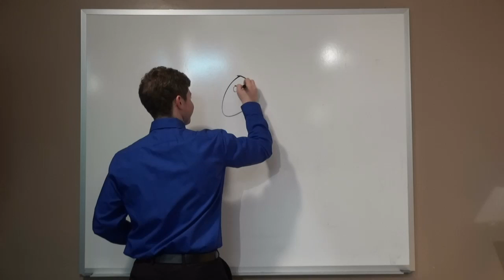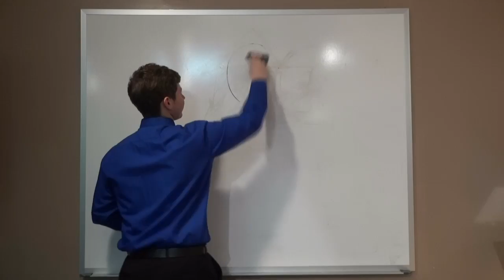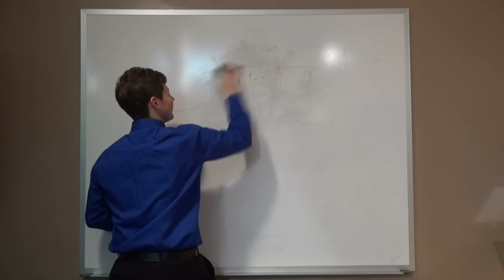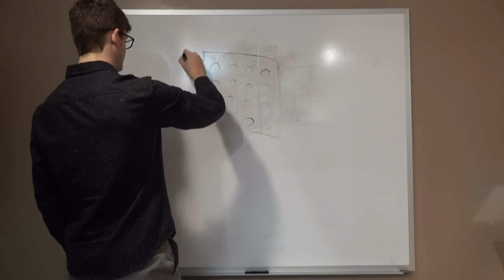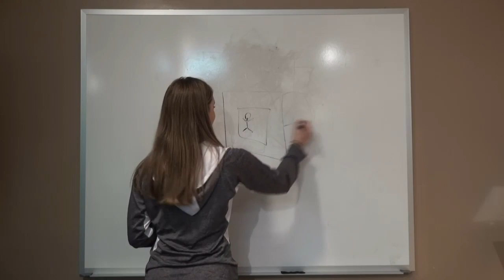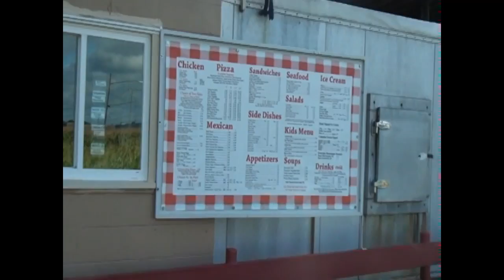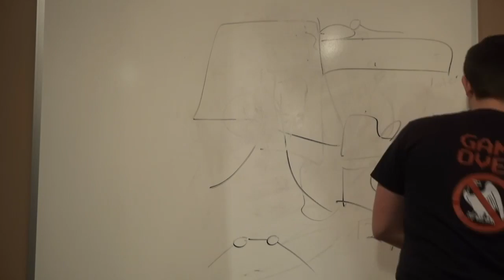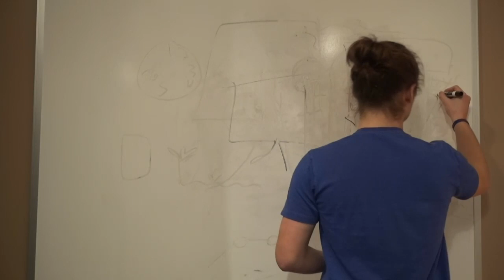Dawson's Variety Show: Pictionary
Team Tech takes on Team Kerns in the most epic game of Pictionary of the century.